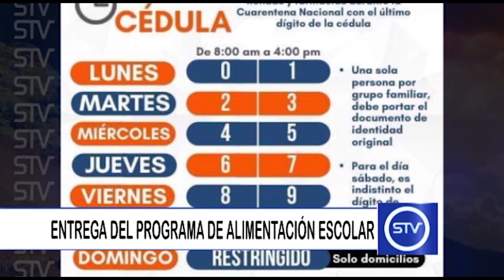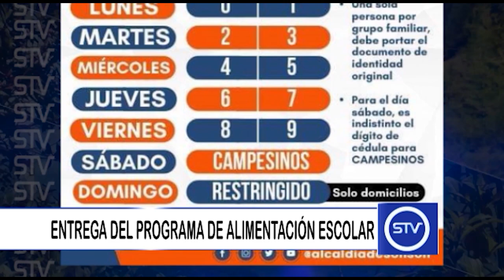ENTREGA DEL PROGRAMA DE ALIMENTACIÓN ESCOLAR